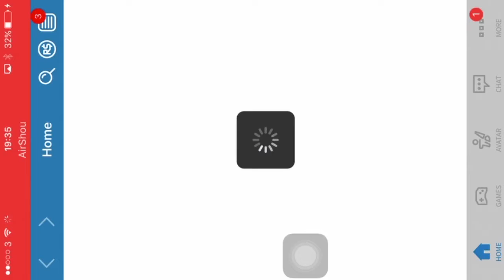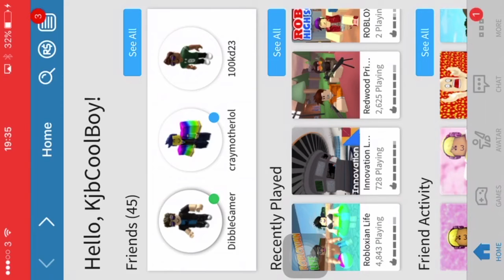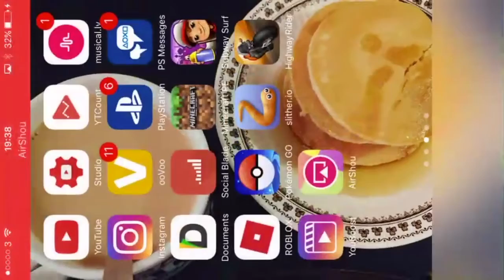ROBLOX Redwood Prison!